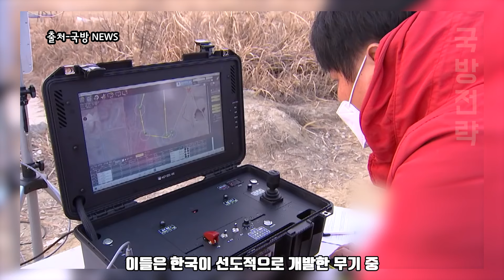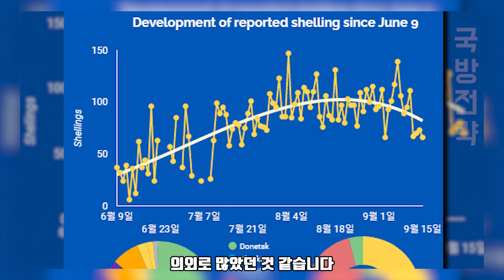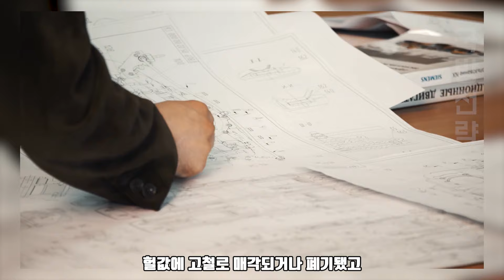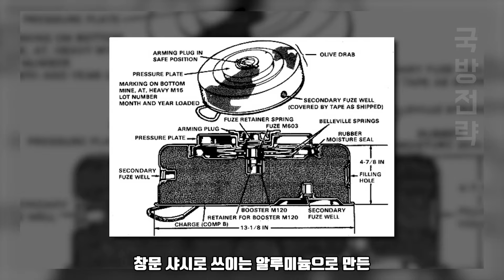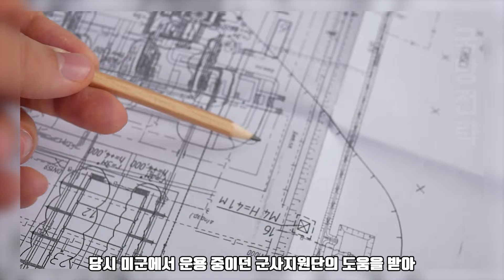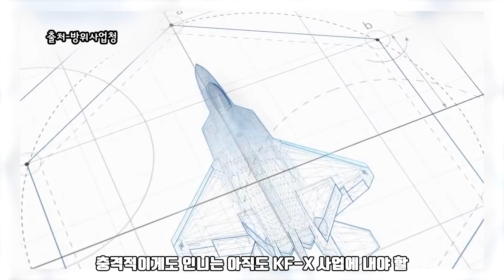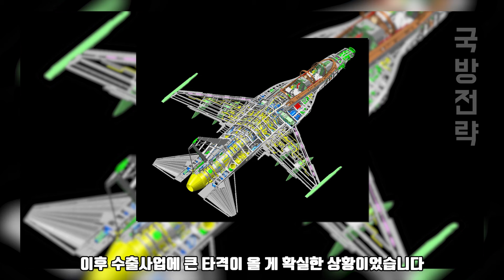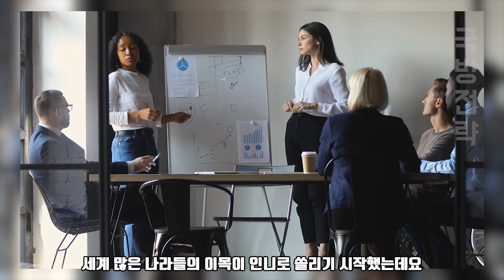조준기에 쌍발 기관총 장착한 안티드론 | 현대戰 게임체인저, 전 세계에서 개발 진행 중